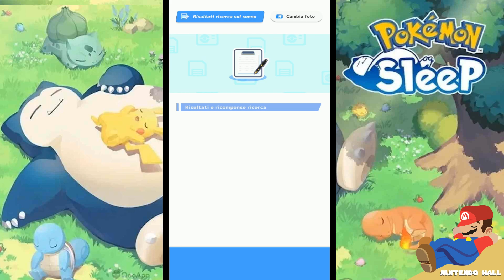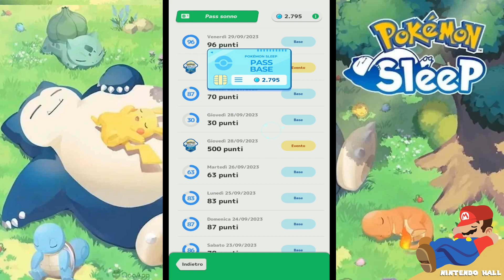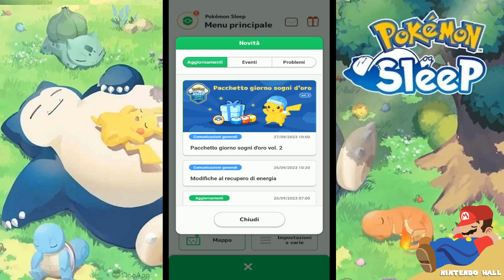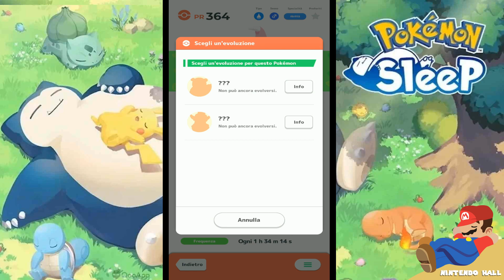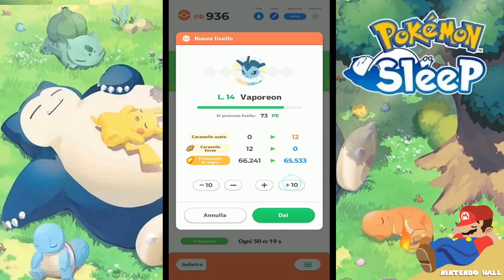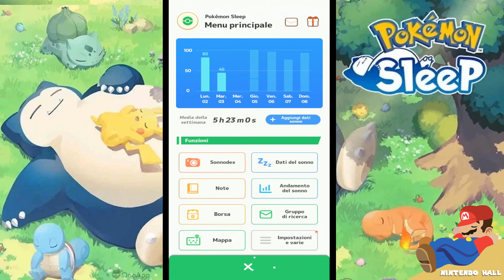Pokémon Sleep【ポケモンスリープ】(DAY 79) Curled-Up Sleep with Pikachu (Snoozing) Let's Play -Gameplay ITA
Rest Your Very Best!

Just place your smart device by your pillow (don’t place your device under your pillow or blankets as it may overheat) to track your daily sleep! With features to record your snoring and sleep talking, and a smart alarm that will wake you when your sleep is light, you’ll be able to aim for your very best rest with Pokémon Sleep!

Pokémon Sleep
Non sai dove trovare le energie per affrontare la giornata? La routine quotidiana prima di andare a dormire è diventata noiosa? Ora anche il sonno può essere divertente con Pokémon Sleep! Giocare è semplice: posiziona il tuo dispositivo mobile vicino al cuscino e poi vai a dormire. Vedrai che svegliarti la mattina diventerà un vero piacere!

La tua avventura si svolge su una piccola isola dove farai delle ricerche sul modo di dormire dei Pokémon. Al tuo fianco avrai uno Snorlax gigante e il Professor Neroli, che sta studiando gli stili di sonno dei Pokémon.

Dormite da Campioni!
Posiziona il tuo smartphone vicino al cuscino quando vai a dormire e il tuo sonno verrà monitorato e analizzato. Più a lungo dormirai, più alto sarà il tuo punteggio al mattino e più Pokémon appariranno intorno a Snorlax. Il modo in cui dormi verrà classificato in base a tre diversi stili di sonno (leggero, intermedio e profondo) e al mattino troverai dei Pokémon con uno stile simile al tuo riuniti attorno a Snorlax.

Potresti persino trovare un Pokémon con uno stile di sonno raro, che normalmente non vedresti mai. Ogni Pokémon può avere svariati stili di sonno, quindi scoprine più che puoi per completare il tuo Sonnodex.

Studiare gli stili di sonno dei Pokémon è ancora più semplice usando Pokémon GO Plus +, che ti permette di tenere traccia del tuo sonno premendo un pulsante. Pokémon GO Plus + utilizza la tecnologia Bluetooth a bassa energia per connettersi a Pokémon Sleep. Quando è ora di andare a letto, tieni premuto il pulsante al centro, posiziona il dispositivo vicino al cuscino e poi mettiti a dormire. Pokémon GO Plus + ti aiuterà a monitorare i tuoi dati del sonno, ma non solo: l'inconfondibile voce di Pikachu potrà ricordarti quando è ora di svegliarti o andare a dormire.

L'uscita di Pokémon Sleep è prevista per l'estate 2023 in tutto il mondo (fatta eccezione per alcuni paesi), mentre Pokémon GO Plus + sarà disponibile il 21 luglio 2023.

Continua a visitare Pokemon.it per non perderti tutte le novità su Pokémon Sleep!